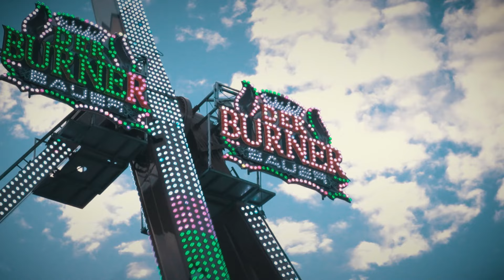Das ist die Chilbi 2022 - Knabenschiessen TV 22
Das ist die Knabenschiessen Chilbi 2022.